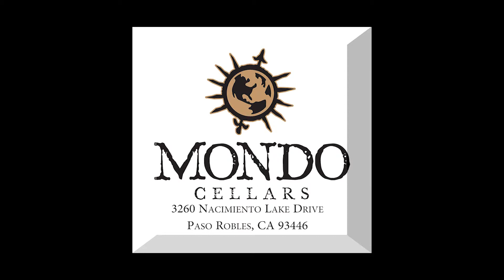A short promotional interview with the Mondo Brothers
This was fun but there was a lot of wind and shade.  Despite all that the audio sounds great and the lighting is really nice.